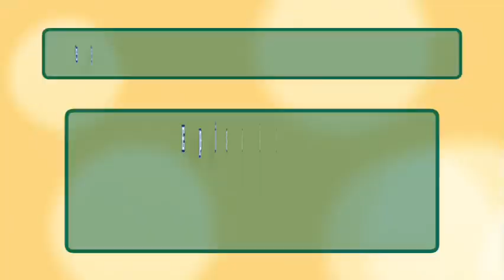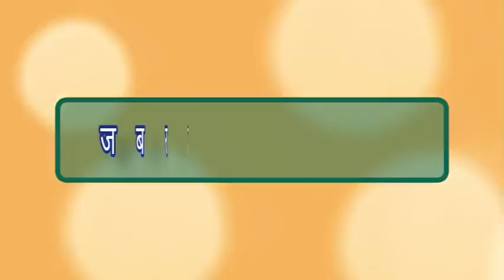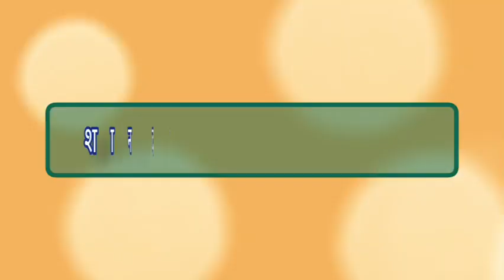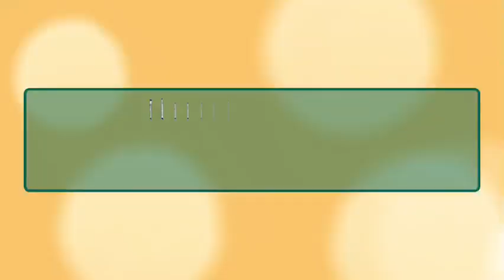स्वातंत्र्य दिवस 🇮🇳 ग्रामपंचायत, लिंबी चिंचोळी गाव - २०२३ !!! (Episode No. 1.).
आज दिनांक, १५ ऑगस्ट २०२३ स्वातंत्र्य दिवस 🇮🇳, लिंबी चिंचोळी गाव में मनाऐंगे !!!

independenceday2023

Chapter's :-

00:00 - जय हिंद 🇮🇳 !!!
00:30 - Episode No. 1. Start !!!
01:44 - जबरदस्त 👌🏻 तैयारी !!!
03:27 - शानदार 👌🏻 कार्यक्रम 🙏🏻 !!!
11:03 - Episode No. 1. समाप्त !!!
11:52 - Next Episode No. 2.